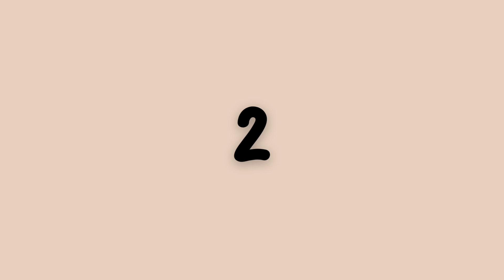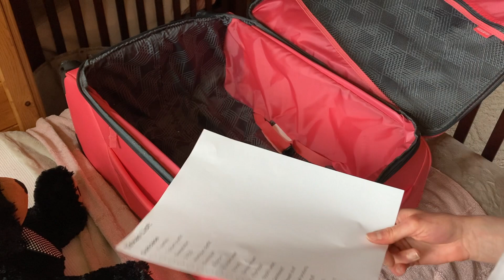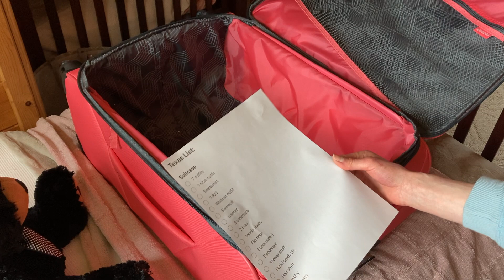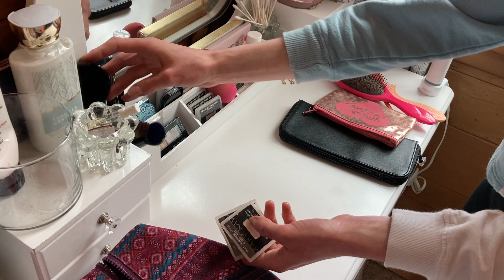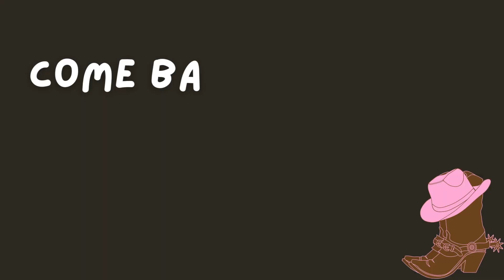Clean and Pack With Me | Texas Trip Part 1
Getting ready for a one week vacation to the other side of the country is not a small task. But, we got it done! I hope you enjoyed cleaning and packing with me today. I can’t wait to take you guys along with me on my dream senior trip to Texas! We’re going to have so much fun exploring, relaxing, and making memories that will last a lifetime. I feel so incredibly blessed to have such wonderful parents that have granted me this opportunity. So, huge, HUGE shoutout to you mom and dad. I love you to TX and back!

Thank you guys so much for watching today’s video! Make sure to come back next week to see part 2 where I’ll fly for the first time, explore some of the most beautiful gardens I’ve ever seen, and maybe even catch a rare sighting of a special baby elephant… If you love Texas, are from Texas, or would like to visit Texas some day, please give this video a like. I know mine is the warm weather, topography, and super nice people.

Make sure to go and check out Superior Hardware. I know the owners personally, and I love them very much.

Some of My Favorite Everyday Products:
1. Schmidts Deodorant
2. The Original Makeup Erasers
3. Moisturizing Stick
4. Q-Tips

Some of My Must-Have Travel Items:
1. Foldable Hiking Backpack
2. Thermos w/ Foldable Spoon
3. Thermoflask Water Bottle
4. Ziplock Bags
5. Hand Sanitizer
6. Electronic Device Sanitizing Wipes
7. Manicure Kit
8. Bluetooth Headphones
9. Leather Journal
10. Pens

Want to see more Abigail Paige Designs organizing, cleaning, decorating, and gardening content? Check out me out on my other social media platforms below!